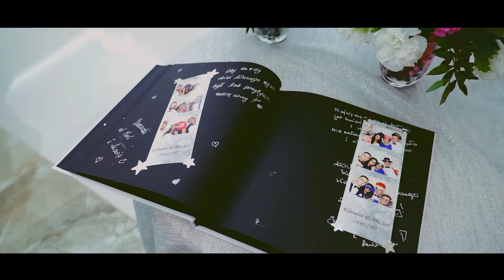2017-04-29 K&M - Trailer